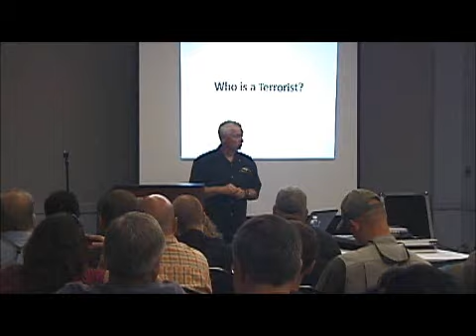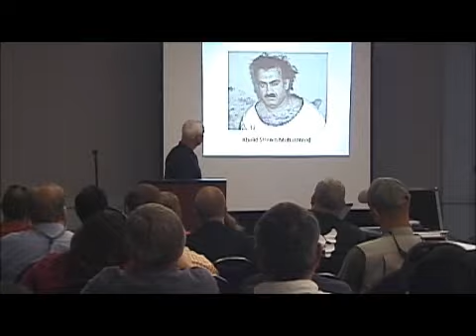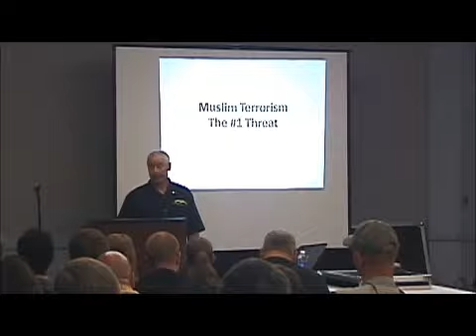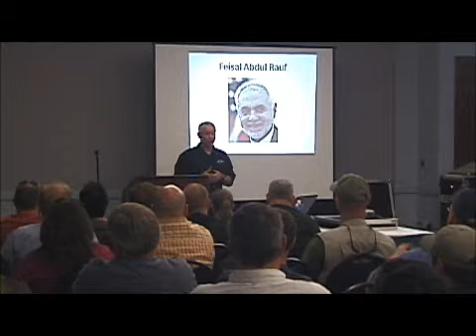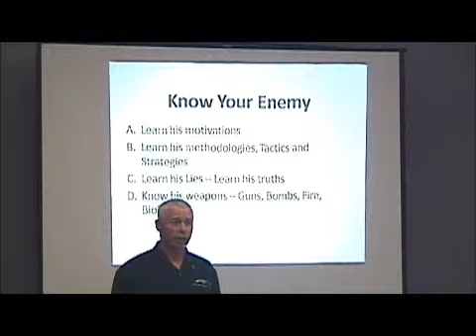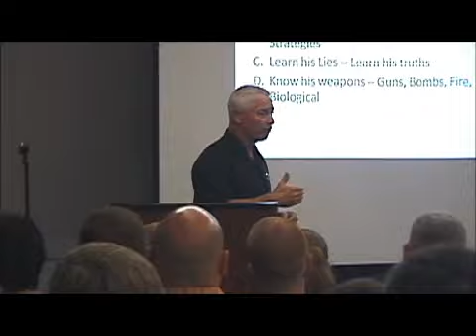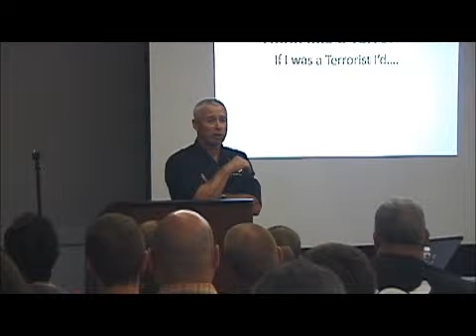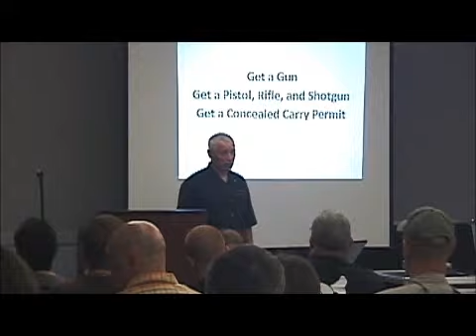Counter-Terrorist Training Part 3 of 7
Ernest Emerson's Counter-Terrorist Training Seminar at BLADE 2011